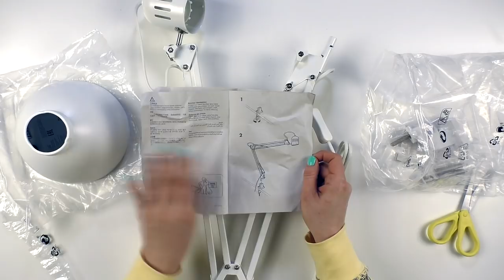Терциал. Обзор рабочей лампы из ikea.Tertial Мы рекомендуем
Рабочая лампа  Терциал ИКЕА
Самая востребованная  лампа из ikea в Саранске
Наши контактные данные.
430003 республика Мордовия. город Саранск. ул.Большевистская 85
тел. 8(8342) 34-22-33